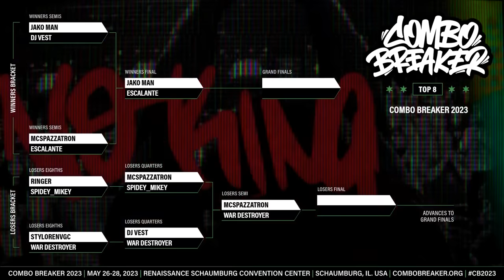Combo Breaker 2023: Marvel vs Capcom Infinite Top 4